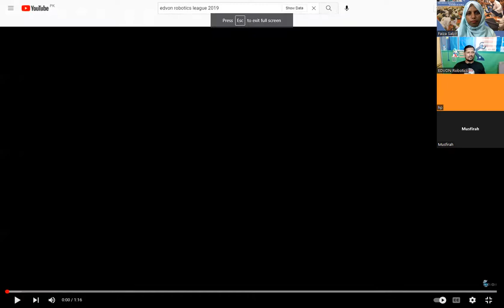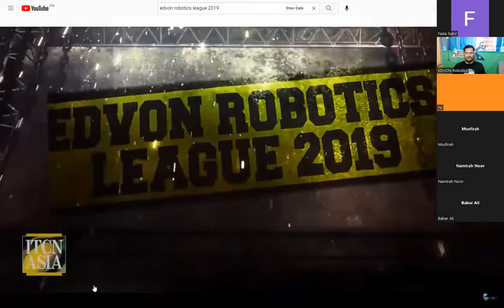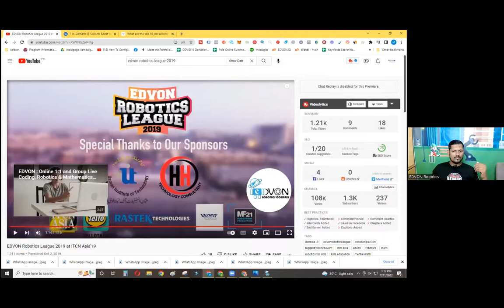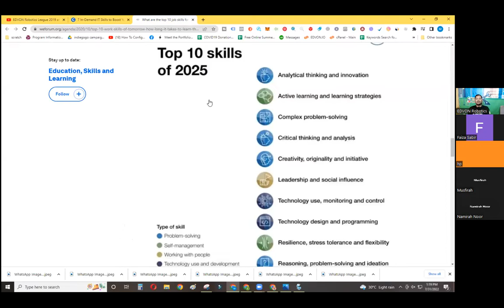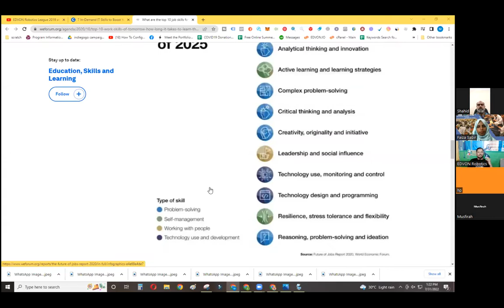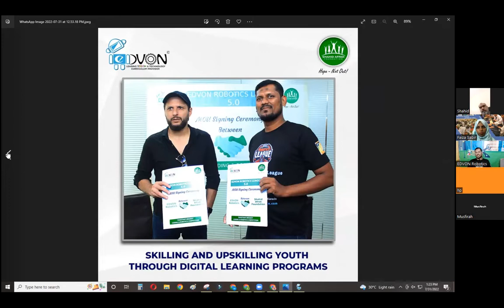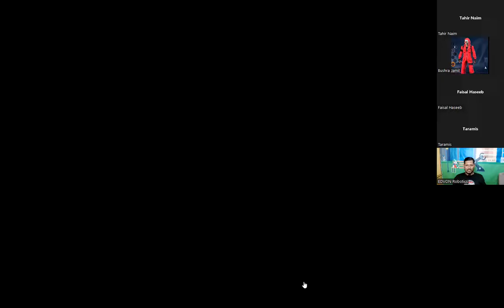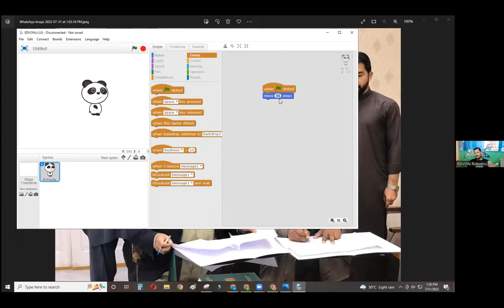Parent's Guide to Coding for Kids | Webinar for Parents | Q/A with Parents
EDVON Robotics has organized a live webinar for parents to explain to them why they should teach coding to their kids.
Following are the main topics covered in the webinar,
1- Introduction to EDVON Robotics
2- Why coding is important for kids
3- Future of coding
4- What is EDVON Robotics League
5- Q/A with parents about importance of coding for kids